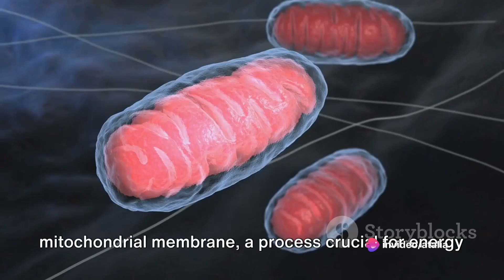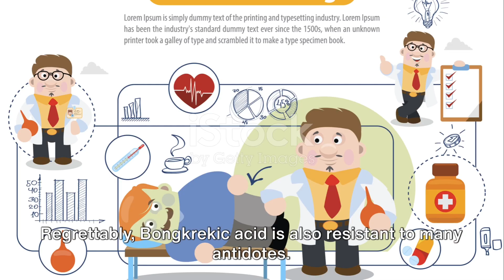Bongkrekic Acid: The Silent Killer in Tempeh Bongkrek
Bongkrekic Acid: The Silent Killer in Tempeh Bongkrek by Atalia's Workspace

OUTLINE:

00:00:00 Unveiling Bongkrekic Acid
00:00:30 The Mechanism of Bongkrekic Acid Poisoning
00:00:59 Symptoms and Challenges of Bongkrekic Acid Poisoning
00:01:45 Summary and Call to Action